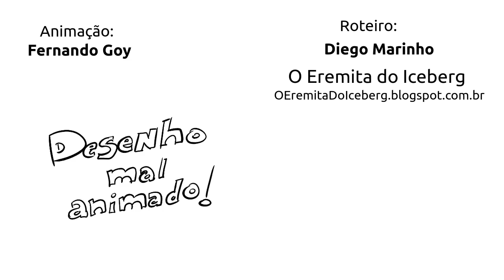Tirinhas do Eremita - DMA 09 - Desenho Mal Animado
Episódio de hoje do Desenho Mal Animado feito com novas ferramentas de animação. Se estiver pior do que os outros, a culpa é do flash.

Novamente trazendo roteiro do meu querido Eremita do Iceberg, chupinhando três tirinhas antigas que cabiam muito bem em modo animado... ou quase. Visitem o eremita para mais tirinhas e besteiras!